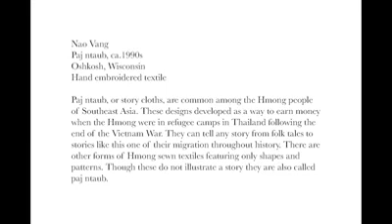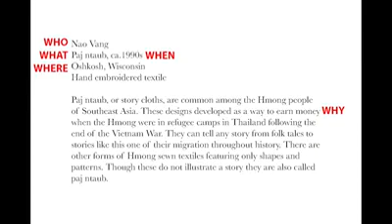My Personal Family Story: Kue John Lor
Join Curator of Collections, Kue John Lor, as he shares his own Hmong family story from his personal collection of objects at home.